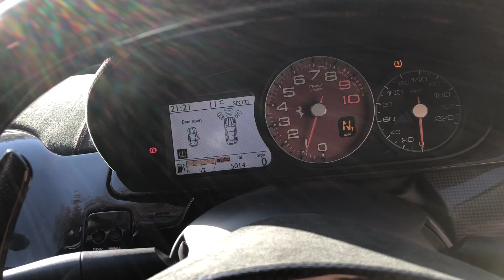2011 Ferrari 599 GTO - Rosso Formula 1 2007 - Walkaround & Interior Shots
In-depth walkaround of this 2011 Ferrari 599 GTO with highlighted features, walkaround & interior shots!

G.T.O. – Gran Turismo Omologato. The 599 GTO is the third Ferrari to wear this sacred three letter badge after the legendary 250 GTO and 288 GTO. Though some critics argue that the 599 GTO is not a real homologated thoroughbred race car for the road like the 250 and 288 GTO; however the 599 GTO is actually a road legal version of the 599 XX track car. It isn’t just a special edition Ferrari with lashings of fancy cosmetic Carbon Fibre options and a louder exhaust.

The 599 GTO carries over various high-tech technologies from the XX program including a reworked 6.0L V12 engine that produces 671 bhp and 457 lb ft of torque. This mighty 6.0L V12 engine previously seen in the Enzo hypercar, now has 12% increased efficiency over the standard 599 GTB. The 599 GTB which the 599 GTO was based on produced 612 bhp and 448 lb ft of torque. Weight reduction was also another aspect that made the 599 GTO so special, weighing in at 100kg less than the GTB at 1,605kg.

Other highlights include the six into one exhaust manifold and new intake which makes the 599 GTO one of the best sounding cars ever made. The radical weight saving measures are more evident as soon as you step inside the cabin. With bare carbon fibre panels, Alcantara and 3D fabric materials; the GTO feels raw and unfiltered. Lapping Ferrari’s Fiorano test track faster than an Enzo, the 599 GTO is undoubtedly one of the best track cars ever made. Make no mistake, the 599 absolutely deserves the GTO badge.